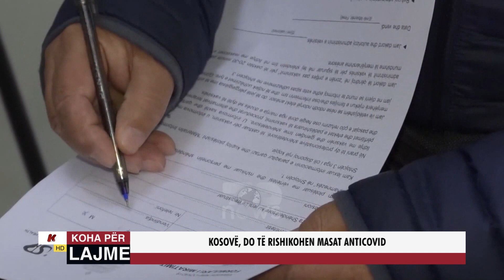KOSOVË, DO TË RISHIKOHEN MASAT ANTICOVID